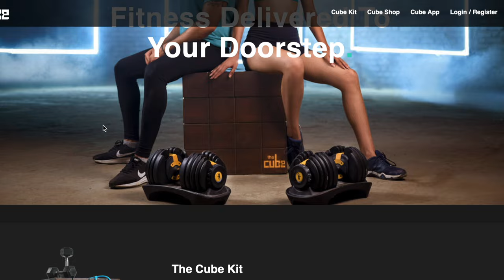Adjustable Dumbbells - WOFH (WorkOut From Home)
With us finding ways to make the life within the walls of our home entertaining and productive, I definitely found value in these adjustable dumbbells